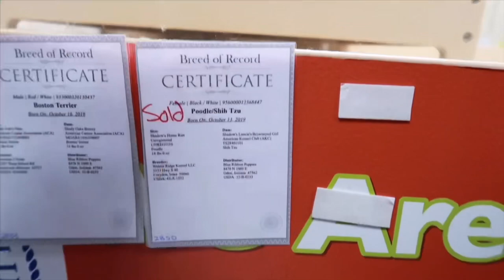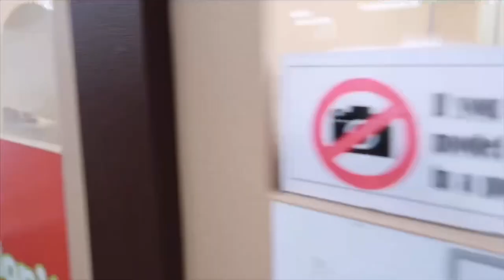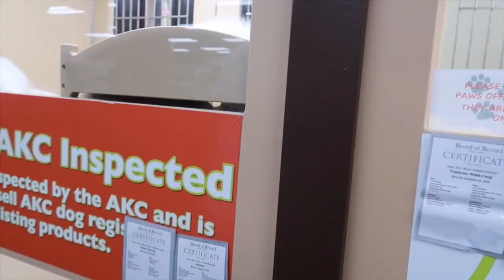Pet Shopping With The Family | FINALLY Found The One 😍 | KING TV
We will be posting videos weekly, so check back to see whats going on.